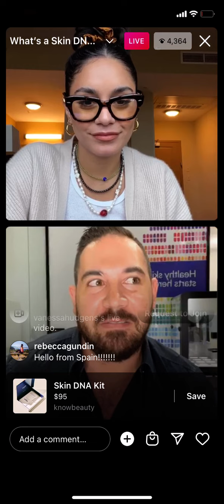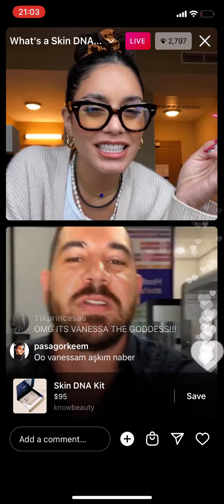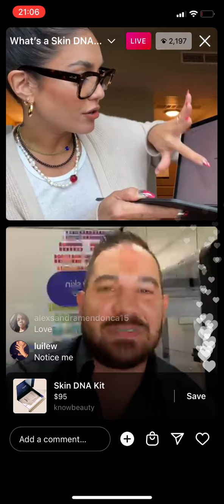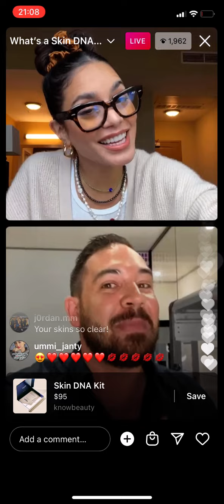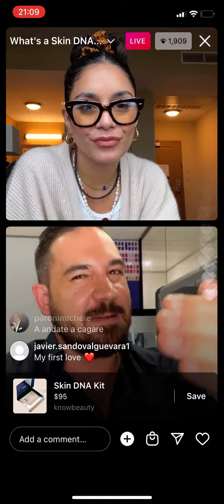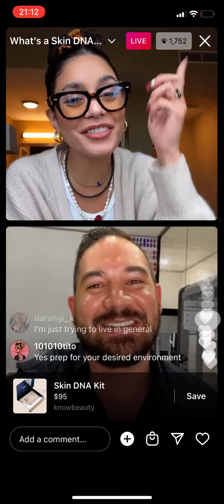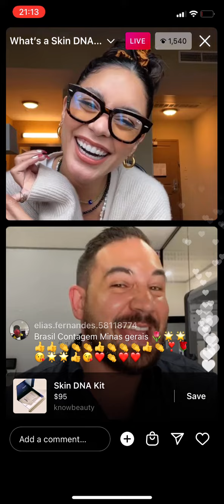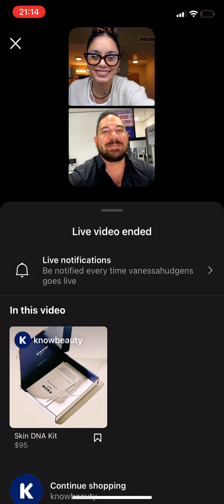16.03.22 - Vanessa Hudgens Instagram Live